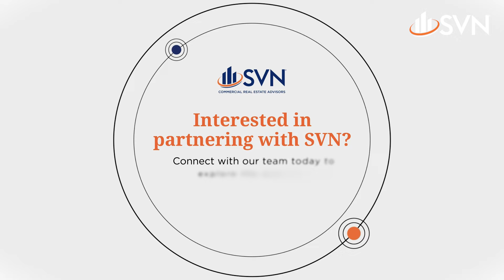Experience Accelerated Growth with SVN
Hear directly from our Managing Directors on the growth that their firms have experienced since joining SVN, and what being part of a Shared Value Network® means to them.